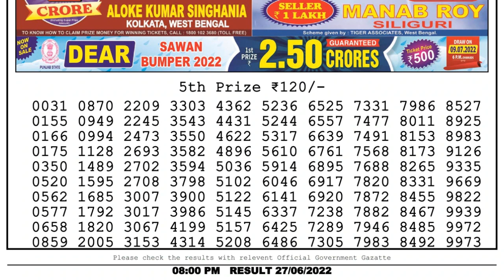Nagaland Lottery Sambad Live 8pm 27.06.22